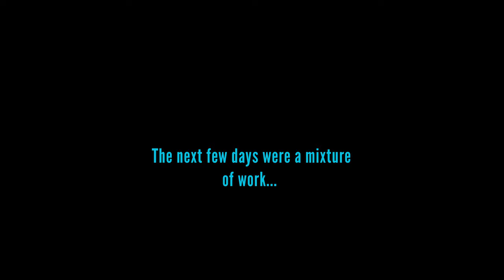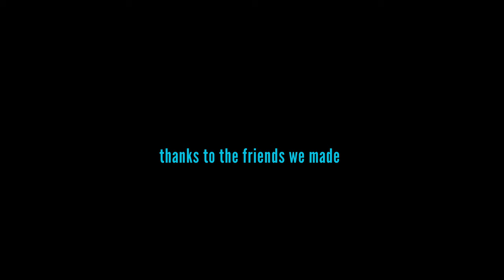CtW 48 // A Day in the Life of Full Time Truck Camper Living at Lone Rock Beach on Lake Powell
Camping at Lone Rock Beach on Lake Powell has been one of our favorite places in all of our travels across North America.

There are tons of things to do on Lake Powell - from kayaking and stand up paddleboarding to jet skiing, boating and simply enjoying the spectacular scenery.

But full-time truck camping for us is not all about these things. We love people and seek to build community everywhere we travel.

In this episode, we discuss the impact that other people have on our lives and the impact that we hope to have on others.

No matter where you are in life you can make a difference in the lives of those around you!

We chose to pursue the Abundant Life at Lone Rock Beach Campground on Lake Powell and encourage you to do the same!

Shop What We Use:
Inflatable Kayak
Standup Paddleboard